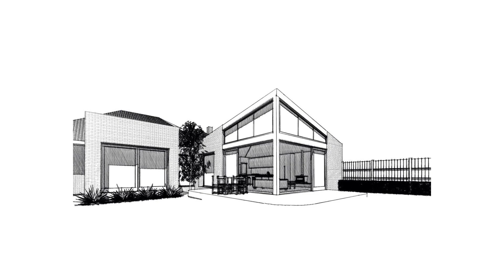Lake Wendouree House / Budget $300,000 AUD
Architects: Porter Architects
Area: 292 m²
Year: 2017
Photographs: Derek Swalwell
Manufacturers:  Centor, Lal Lal Demolition, Sonic Lighting, Troon Construction
Lead Architects: Nathan Porter, Jake Kelly
Other Participants: TGM
Lighthouse Building Surveyors: Nat Twaits Building
Budget: $300,000 AUD
City: Ballarat
Country: Australia